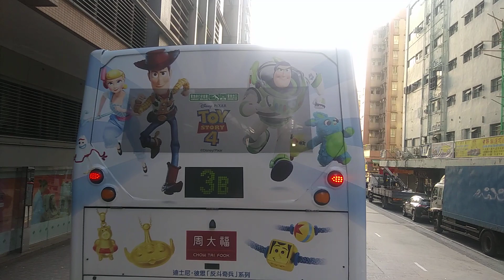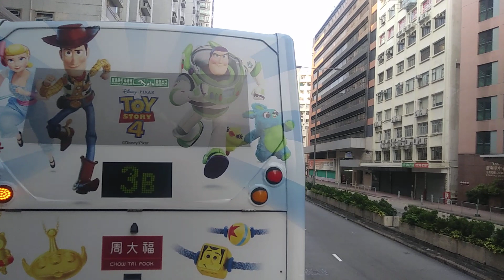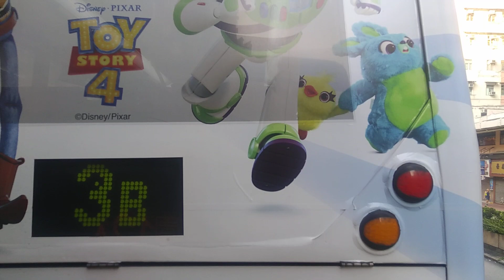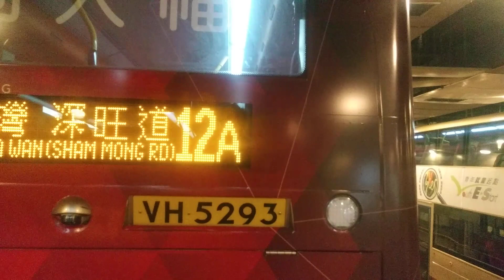Hong Kong Bus KMB ASU8 @ 12A 九龍巴士 Scania K310UD 長沙灣(深旺道) 黃埔花園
九龍巴士 (九巴) PC3379 (車隊編號 ASU8) Scania K310UD @ 12A 長沙灣(深旺道) - 黃埔花園 (14/9/2019)

Kowloon Motor Bus (KMB) PC3379 (Fleet Number ASU8) Scania K310UD @ 12A Cheung Sha Wan (Sham Mong Road) - Whampoa Garden (14/9/2019)